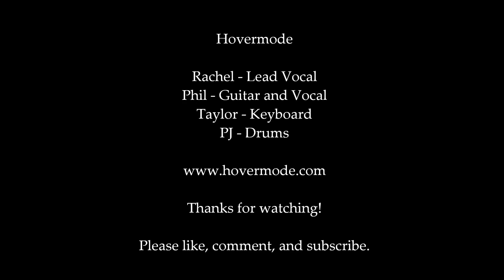Hovermode Concert at The Orpheum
Hovermode concert of the year held at The Orpheum in Ybor City, Tampa. This was a benefit for The Ronald McDonald House.  Band members range from age 13 to 16 and perform live throughout Florida.